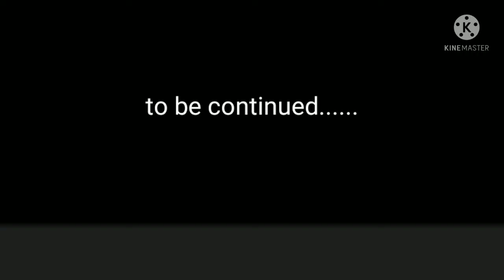My hero the royal theif ninja part-5..death.last part.